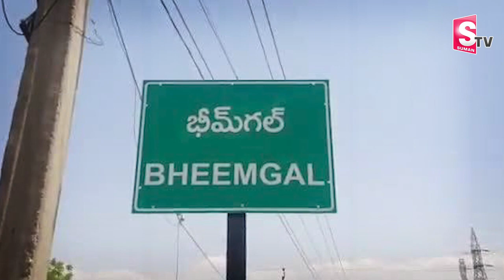దైవ దర్శనానికి వెళ్లి వస్తుండగా తిరిగి రాణి లోకాలకు Latest News Updates